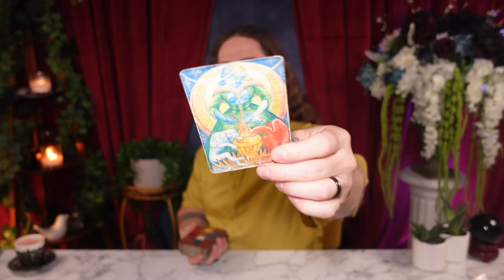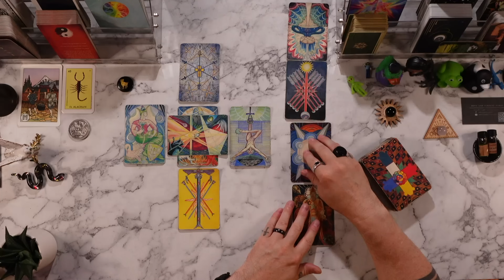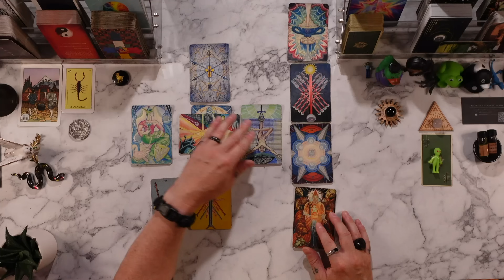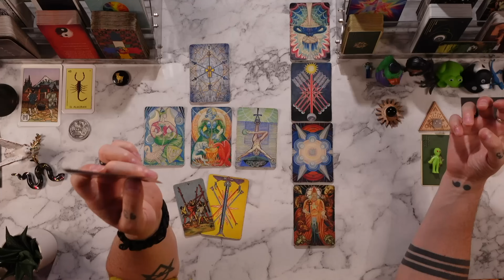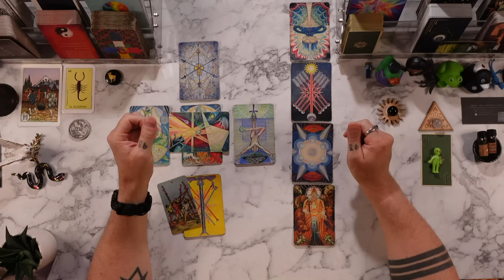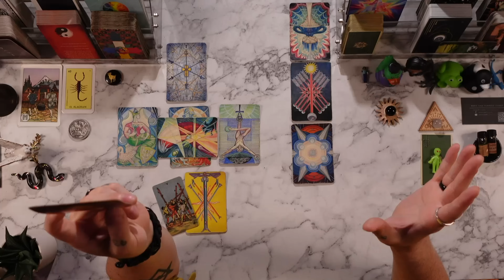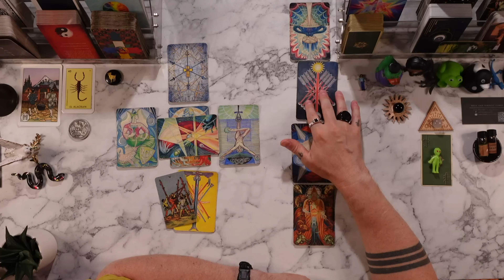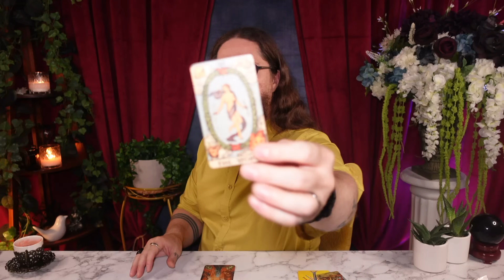ARIES - “YOU ARE THE CHOSEN ONE! DESTINY REVEALED!” Intuitive Tarot Reading ASMR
*PRIVATE READINGS - check for availability*

*Millennium Thoth Tarot Deck*

*RECOMMENDED READING*
The Book of the Sacred Magic of Abramelin the Mage
The Confessions of St. Augustine
Carlos Castaneda
Black Elk Speaks
Tibetan Book of the Dead
Herbert's Dune
The Tao of Physics
Guide to Philosophy by Joad
Spiritual Exercises by St. Ignatius
Legge -- The I Ching
Robert Wang -- The Qabalistic Tarot

*MY EQUIPMENT*
2x Sony ZV-1

*Matthew 10:16*